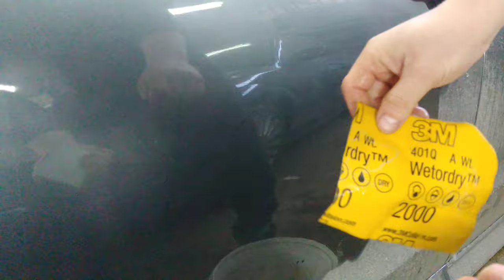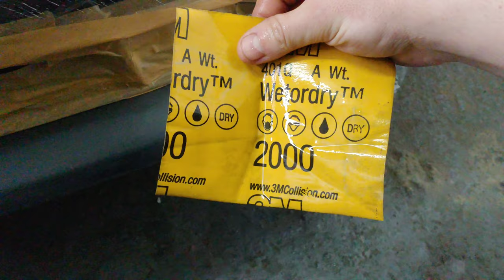Cum am Indepartat ZGARIETURI la AUDI A6 + RETUS ARIPIOARA BARA